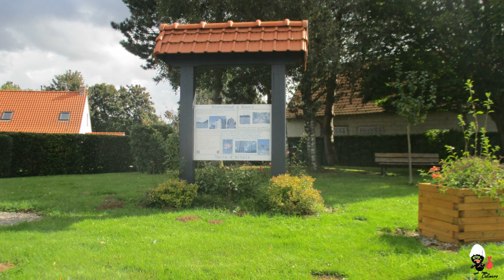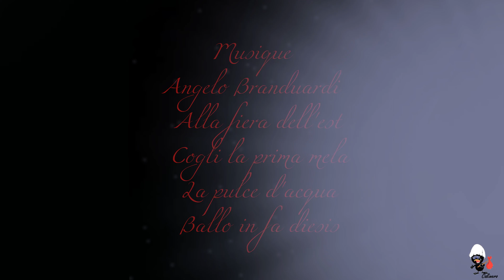Une balade entre Dieval, Marest et Bours (Pas de Calais)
Le Donjon de Bours
Il est rare, au cœur de nos campagnes artésiennes de trouver un ensemble géographique et historique totalement préservé de l'ère industrielle. Bours, ancien fief dépendant de la châtellenie de Saint-Pol, est de ceux-là. On oublie ici que le siècle nouveau hautement technologique produit chaque jour un peu plus son influence sur les populations urbaines. Le village et la forteresse Médiévale, situé en son cœur, sont fort bien remis des vicissitudes d'une histoire mouvementée.
Cette maison forte fut édifiée au XIVe siècle et était à l'origine entourée  de larges douves inondées. Aujourd’hui cerné par des pâturages, cette tour était au centre d’un domaine castral composé d’une haute-cour avec jardin et basse-cour composée de dépendances (écurie, étable). Ceci n’est plus visible, mais il s’agît pourtant de l’un des ensembles les mieux préservés de la région pour la période XIVe-XVIe siècles !
La construction est en pierre de grès, flanquée de six tourelles en encorbellement, communiquant à l'intérieur les unes avec les autres. Le seigneur de Bours veut montrer à tous sa puissance par une haute et solide tour.
La maison forte fut incendiée en 1537 et 1543 et plusieurs fois restauré. Deux étages se superposent. Il s'agit de pièces rectangulaires harmonieuses prolongées par de petits cabinets aménagés dans les tourelles. Au second étage subsiste une cheminée du XVIIe siècle.
L'église Sainte-Austreberthe de Bours en 1953 :
« Église assez intéressante comprenant un chœur, une nef de quatre travées à collatéraux et un clocher en avant-corps à l’ouest. Le chœur remonte au XIe siècle, sauf les parties hautes rebâties à l’époque flamboyante. La nef appartient au milieu du XIIIe, mais ses bas-côtés furent refaits au XVIIe, probablement, et au XIXe. Le portail sud accuse la deuxième moitié du XIIIe siècle, à part les tympans et fronton datés de 1665 ; on l’a maladroitement restauré à l’âge moderne. Le clocher porte le millésime 1586 et un écusson qui semble celui des Sainte-Aldegonde. Pas de trace de voûtes anciennes ; les voûtes actuelles sont du XXe siècle. »

Le coteau des Equeguettes offre des conditions tout à fait favorables  à l’épanouissement d’une faune et d’une flore spécifique aux coteau crayeux. Milieux chauds et secs du fait de leur exposition de Sud-Est à Sud-Ouest les coteaux calcaires sont généralement pentus, de 20 à 50% et fortement drainants.
Les coteaux crayeux jouent le rôle de corridor naturels favorisent la progression d’espèces au caractère méridional rares à l’échelle du nord de la France et qui ont pu trouver sur les pelouses calcicole les conditions nécessaires pour se développer. La préservation de ces espèces passe par la mise en œuvre de mesures de gestion adaptées afin de lutter contre le boisement spontané de ces milieux.